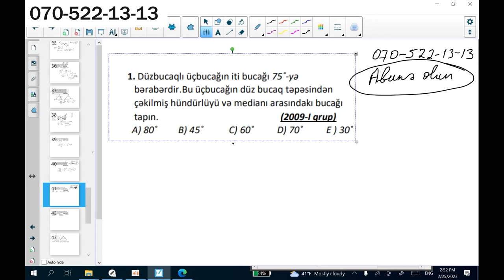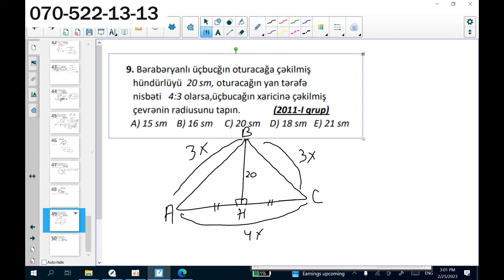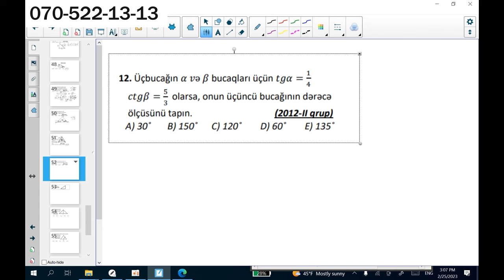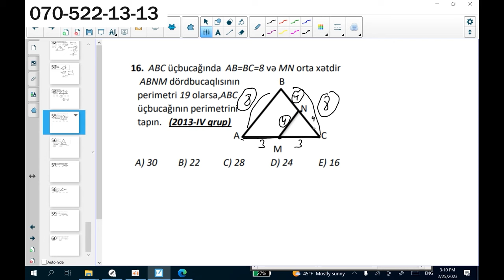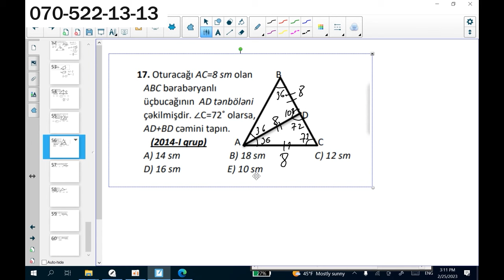✅️❗️👉Üçbucaq Buraxılışda Düşən suallar Mütləq işləyin 1 sualın tam hazır